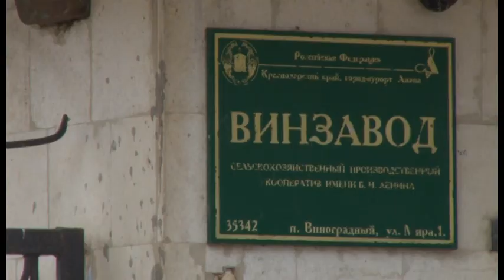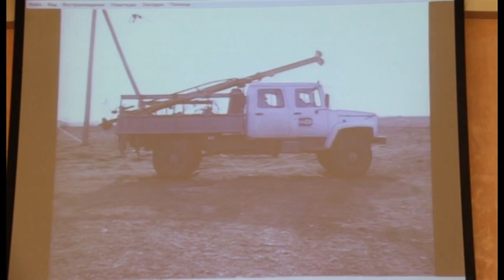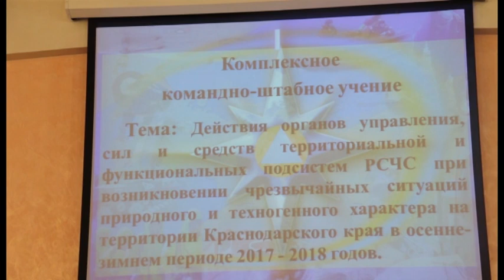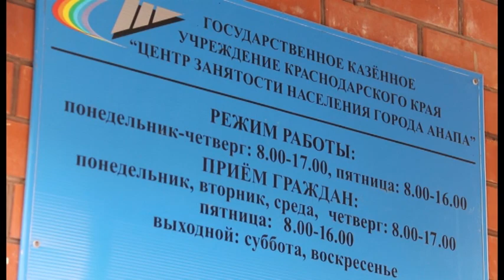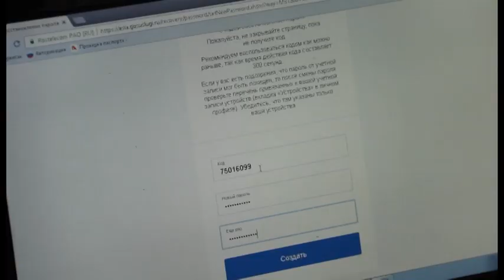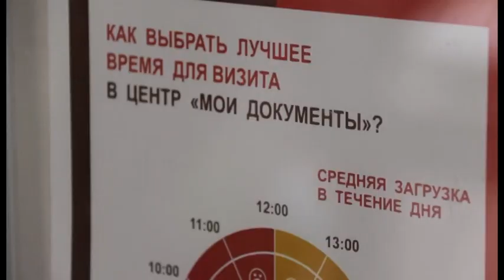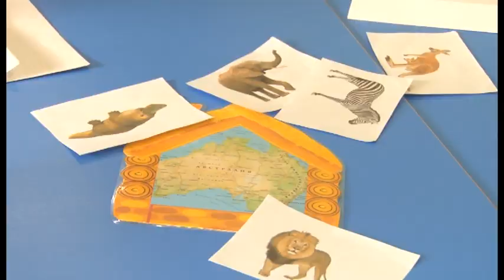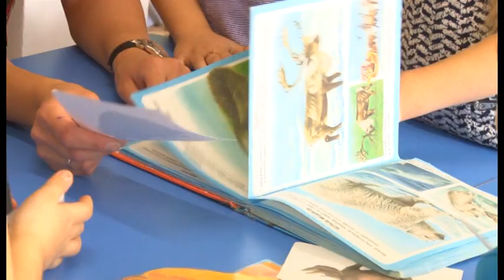Новости "Анапа Регион" от 16 ноября 2017 года